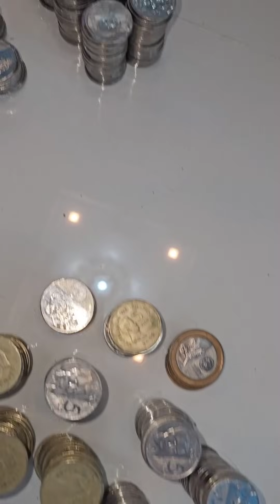Oras na para Buksan ang Baboy🥰